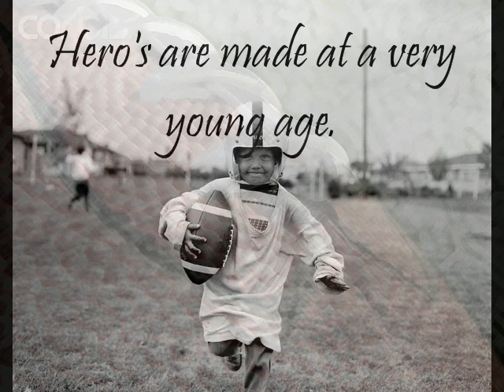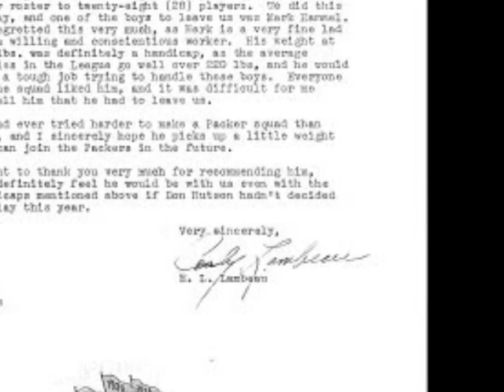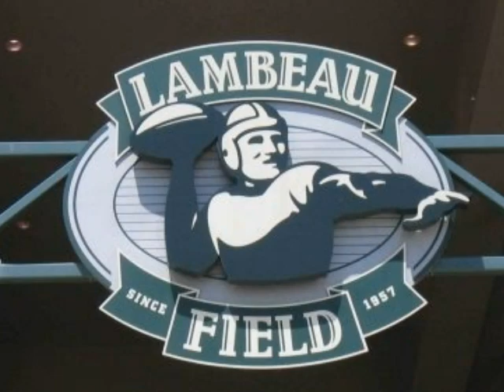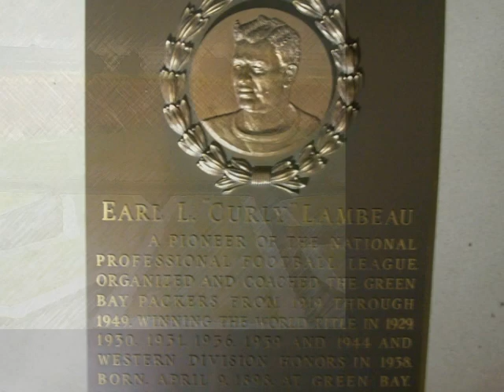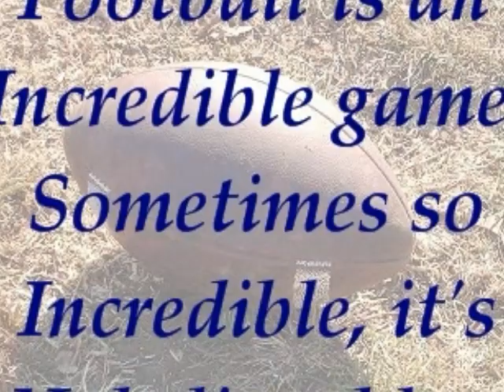CurlyLambeau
A video on the life of Curly Lambeau